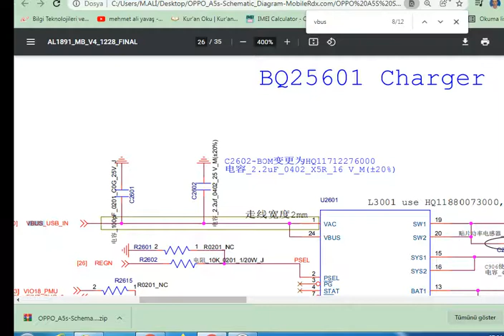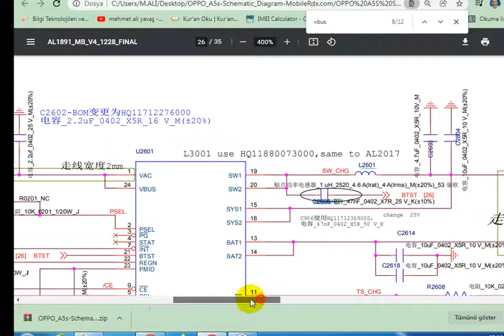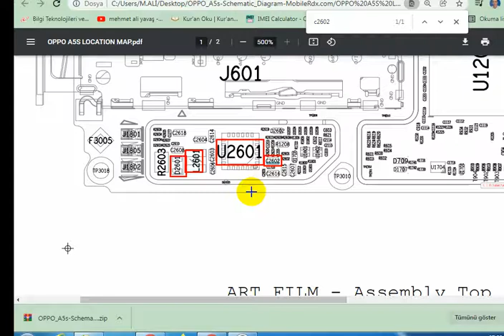OPPO A5s Şarj arızasında bakılacak parçalar